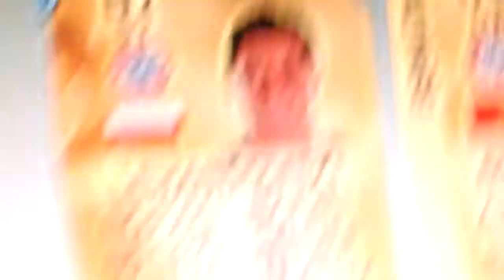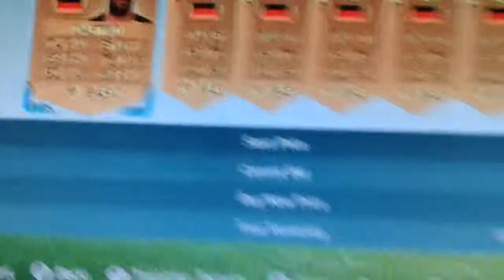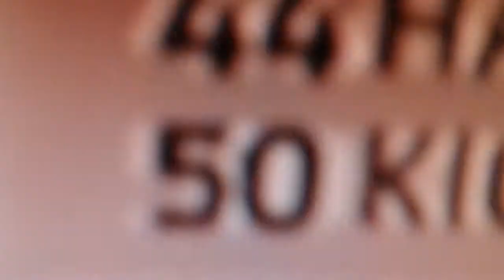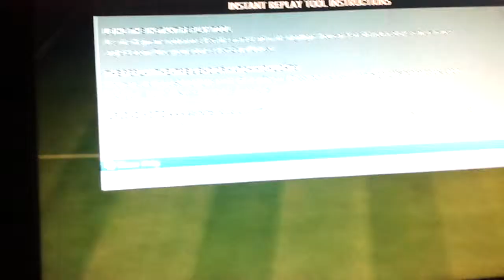Starting with 30k EPIC NEW SERIES- WHAT A SIGNING